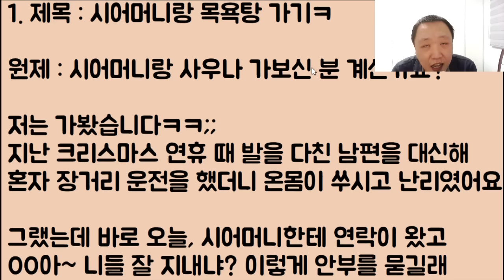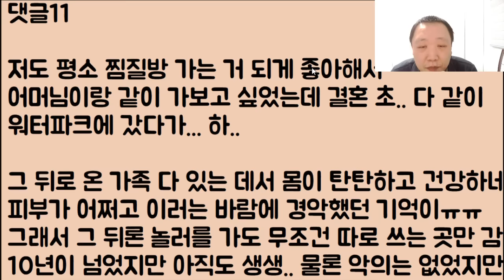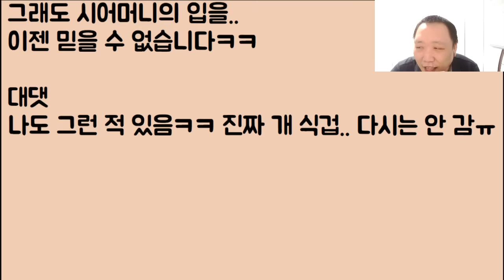[헐ㅋㅋㅋ😝😝😝😝] 시어머니랑 목욕탕 가기ㅋㅋㅋㅋ